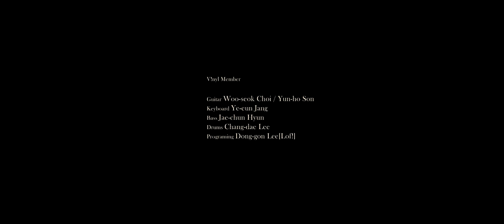[좋은음악만들기] V!nyl - Tight (feat.민지운)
V!nyl의 두 번째 싱글 [T!ght]

바이닐의 데뷔곡 ‘High Tension’이 뜨거운 반응을 보이면서 이어지는 두 번째 싱글 ‘T!ght’를 ‘좋은음악만들기’ 114번째 타이틀로 발표된다.

이 곡은 작곡가 LoF!가 자신의 솔로곡 으로 만들었다가 팀을 위해 밴드편곡을 하고, 제목 Tight의‘꽉 조이는, 단단한’ 이라는 뜻과 더불어 ‘단호한, 엄격한’ 이라는 의미를 부각시키며, 남녀관계에 흔히 일어나는 감정들을 이야기하는 곡이다. 특히 브릿지 에서 실제로 대화 하는듯한 멜로디와 가사가 듣는 이에게 자신이 사랑하는 사람의 단호한 행동에 대한 허탈한 감정을 직접적으로 느낄 수 있게 해주고 있다.

Tight 는 올해 6월, 싱글 [HOMERUN] 으로 데뷔한 신예 아티스트 ‘민지운’ 이 메인보컬로 참여, 그녀의 덤덤하면서도 매력적인 보이스가 돋보이는 곡이다.

‘High Tension’은 밴드 V!nyl 특유의 Lo-Fi 한 감성을 잘 보여준 곡이라면, ‘T!ght’는 한층더 깔끔하고 세련된 스타일의 빈티지한 감성을 보여주는 곡이다.

■ 크레딧

Executive Producer 이혁준 @좋은음악만들기

Produced by V!nyl
Composed by LoF!
Lyrics by LoF!
Arranged by V!nyl

Vocal 민지운
Guitar 최우석
Sec.Guitar 손윤호
Keyboard 장예은
Bass 현재천
Drum 이창대

Recorded by 이기호 @Booming Sound
mastered by 임창덕 @Booming Sound

Filmed by BinYoung Ryu
Cover art by ykn0t